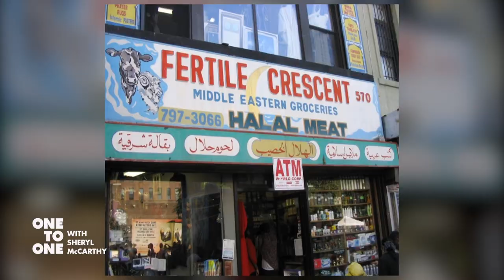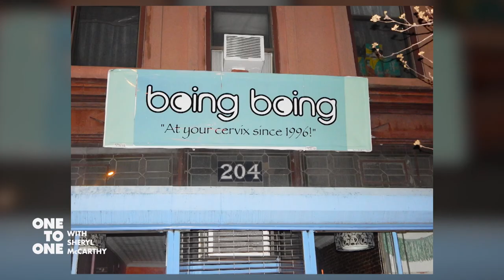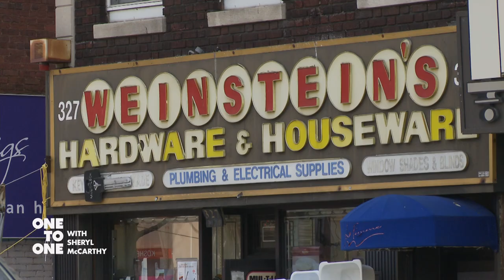Gentrification: What the Signs say | One to One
Gentrification-the process through which poor urban neighborhoods change as wealthier people move in, housing is improved, new business is attracted and current residents are displaced, has been going on as long as there have been poor urban areas.

However, in their book “What the Signs Say: Language, Gentrification and Place making in Brooklyn, John Jay College professors Shonna Trinch and Edward Snajdr, look at gentrification through a new lens.

Documenting how the signs on retail stores evolve over time, they show how the signs not only reflect the gentrification that is taking place, but how they help move the process along.

Original tape date: April 7, 2021. First aired: April 27, 2021.

Host Sheryl McCarthy speaks with CUNY newsmakers, notables and experts about the issues of the day in this compelling half-hour series.  Ms. McCarthy is a veteran journalist and Distinguished Lecturer of Journalism at Queens College.

OTOO14015 V1